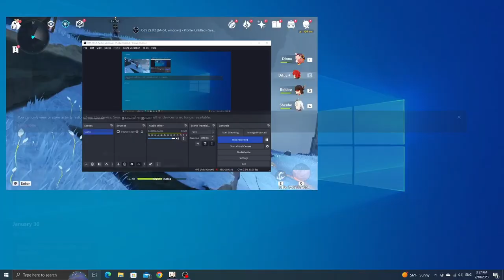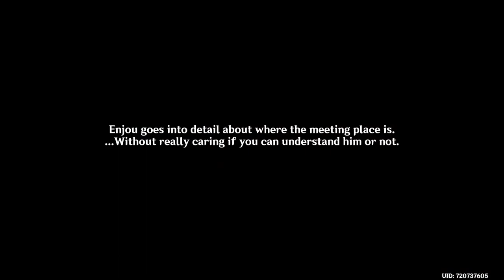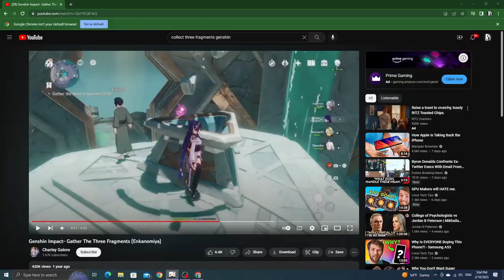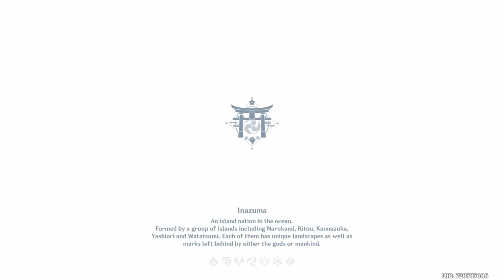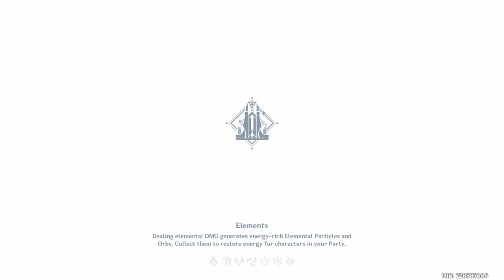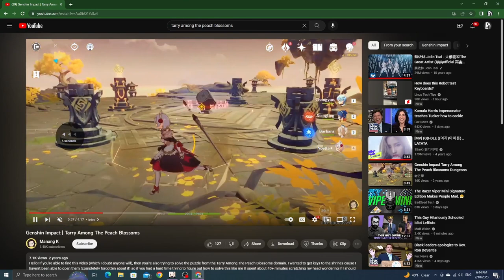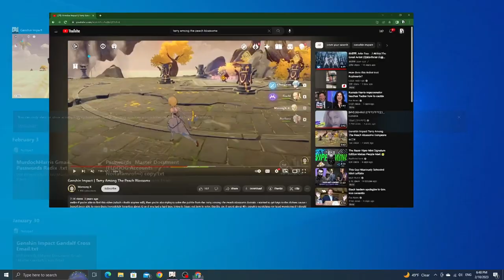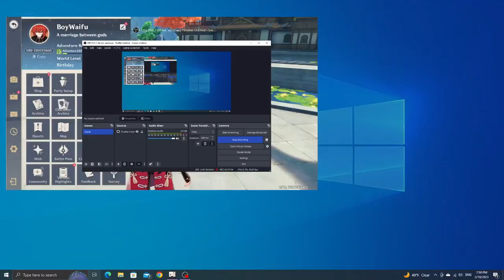The Kingdom of God is Within You by Leo Tolstoy (1828 - 1910): Part II: Audiobook Gaming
0:00 - The christian conception of life has already arisen in our society, and will infallibly put an end to the present organization of our life based on force--When that will be
28:36 - Conclusion--Repent ye, for the kingdom of heaven is at hand - Part 1
1:27:15 - Conclusion--Repent ye, for the kingdom of heaven is at hand - Part 2
02:24:26 - Conclusion--Repent ye, for the kingdom of heaven is at hand - Part 3
03:19:42 - Conclusion--Repent ye, for the kingdom of heaven is at hand - Part 4

The title of the book comes from Luke 17:21. It is a non-fiction work of the famous Russian author Leo Tolstoy. He wrote it after many years of reflexion on Christianity and Jesus. Many subjects are present such as wars, non-violence, misunderstanding by believers of the faith, etc. (Summary by enko)

Language: English

Translated by Constance Garnett (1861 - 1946)